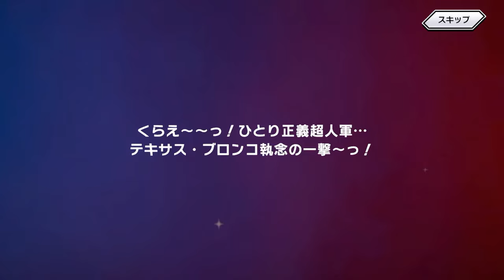【極タッグ乱舞】マックスラジアルガチャ合計70連！全体攻撃持ちのタンク…欲しい